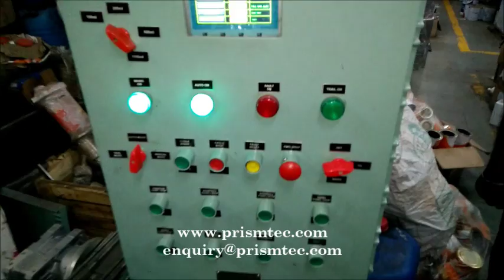Automatic Eight Head Footwear Adhesive Filling Machine from 100 ml to 1000 ml Flame Proof Hopper P